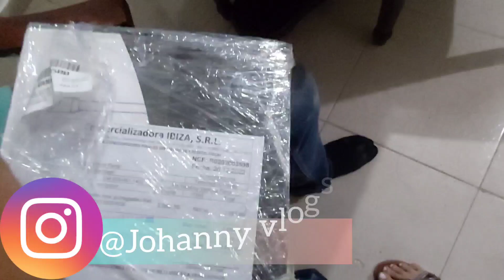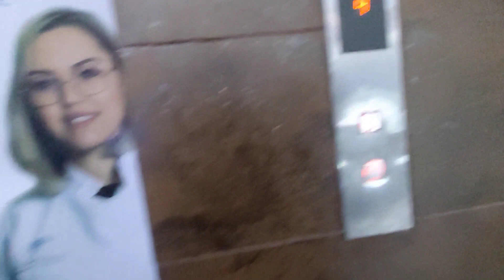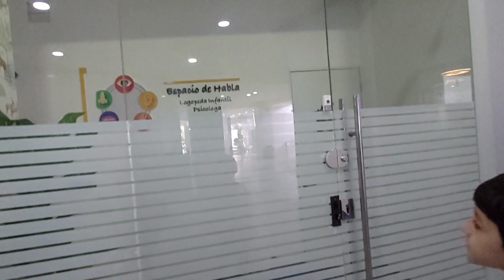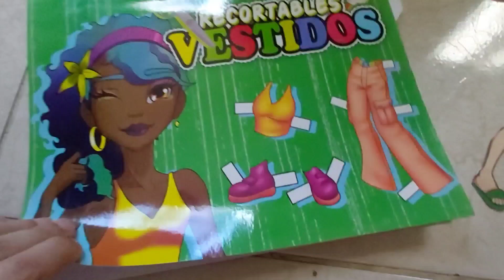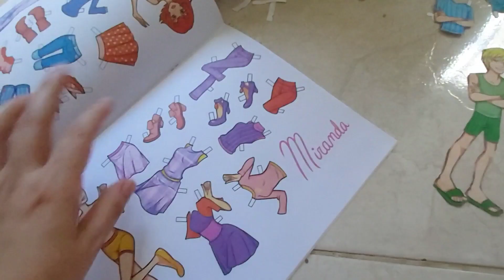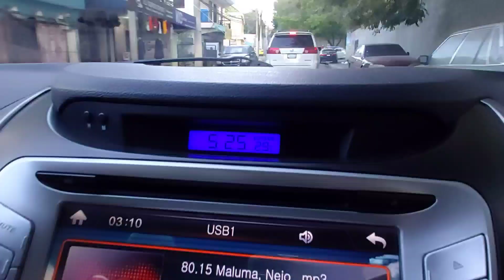LLEGO LA MEZCLADORA/NUESTRA PRIMERA CENA EN LA CASA?/VLOGS EN RD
Mis Amores este es un canal Familiar donde les comparto vlog's en Familia,alimentacion saludable,mascarillas para tu Rostro,Estilo de vida,viajes,Decoración,organizacion,. entre otros videos varios,Espero sean de tu Agrado🇩🇴 🇧🇪